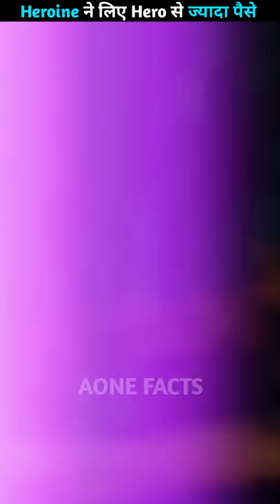Actress who charged more than actor